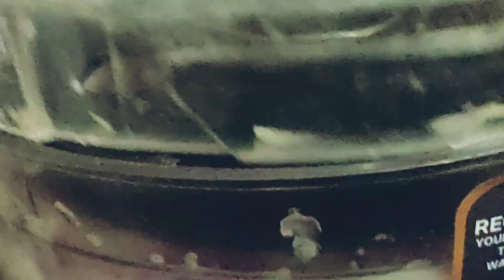Watch How I Celebrated My Lockdown Eid | Food preparations | VLOG 10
Shayanvlogs malayalamyoutuber |VLOG 10| Lockdown Eid Vlog |Food preparations| Eid prayers and fun.

This is  a blog on how I spent my lockdown Eid completely at home. Hope you are safe. stay safe !!stay healthy.

malayalam videos
malayalam entertainment videos
malayalam youtuber